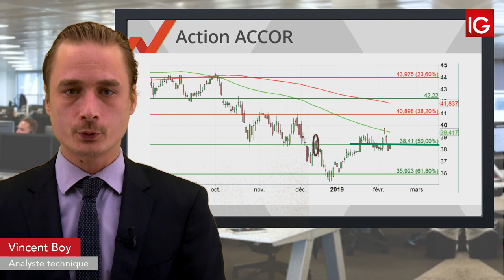Bourse - ACCOR, BoAML à l’achat - IG 12.02.2019